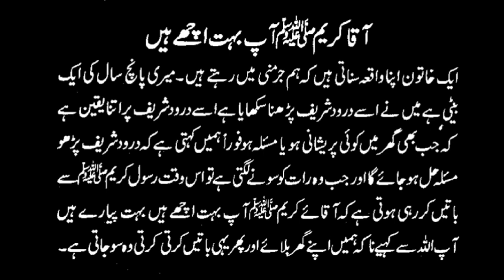Darood Sharif Ki Fazilat A Woman & Her Daughter Darood Sharif Incident||Must Watch||Darood De Sadkey